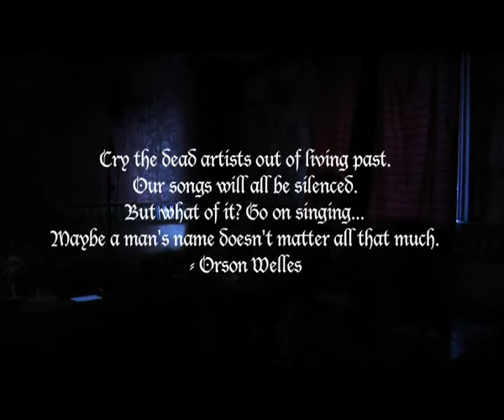Fenetre Noir - She Plays with Fire [VIDEO]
Video of the first fully-recorded track by Fenetre Noir, She Plays With Fire.

Fenétre Noir are Kirsty Noir (Kirsty Reid), Launchpad McQuack (Ben McKay), Dick Valentine (Josh Egan) and John Gillis (Liam McShane)

Video by Top Hat Productions, starring the band and Janette Nellies as "The Girl Who Played With Fire"

Mark Cook Scot Agnew and Liam Pollock